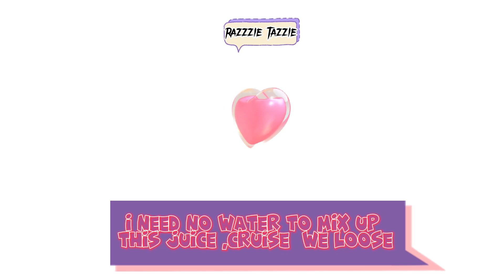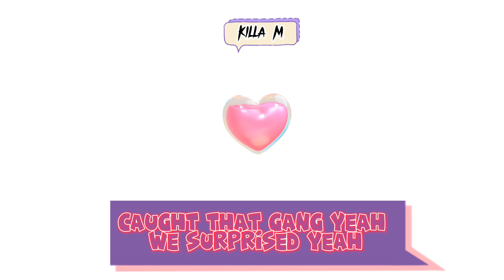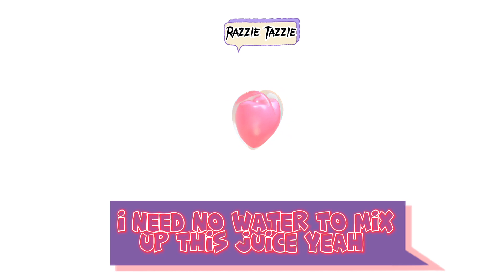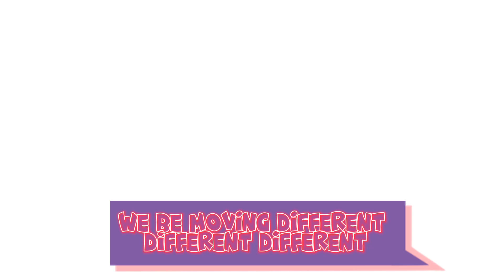SNOEK (LYRICAL VIDEO)